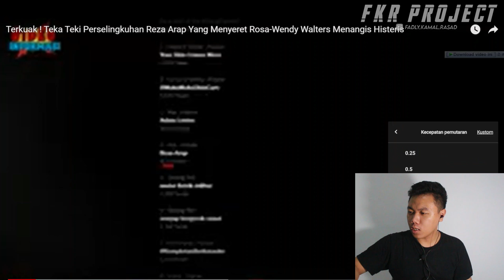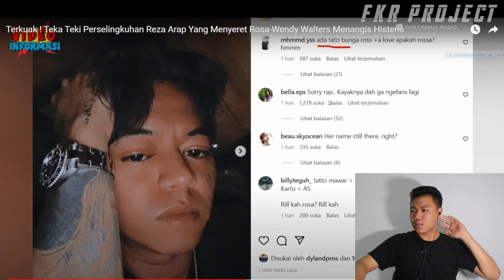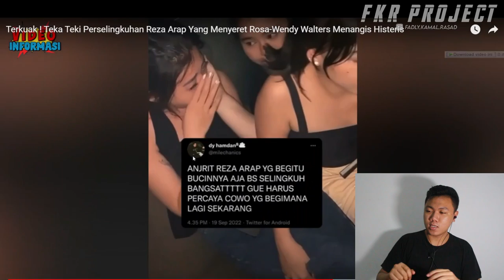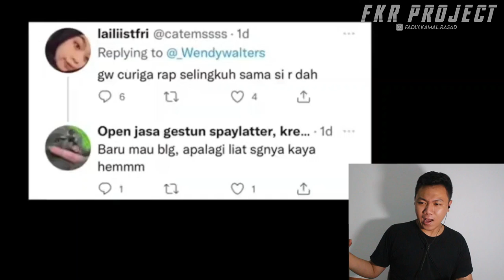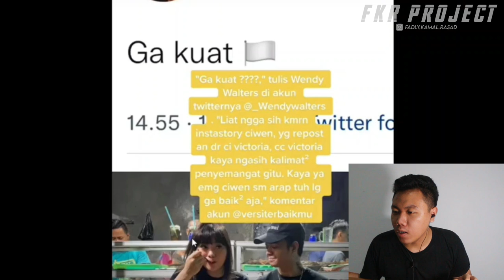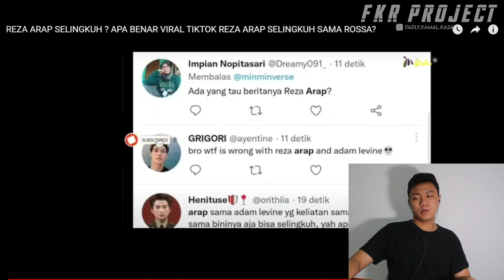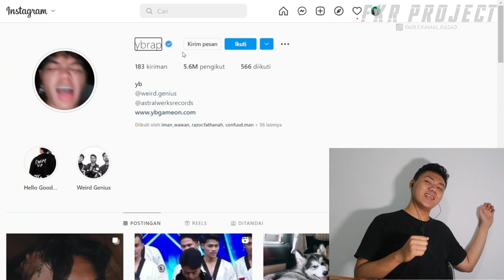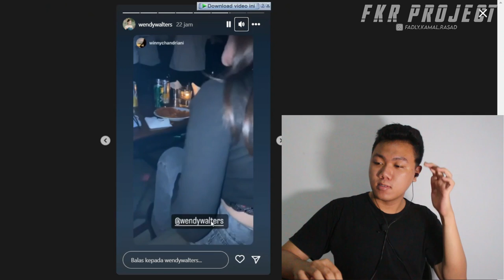Reza Arap Trending Twitter❗reza arap dan wendy apakah akan Cerai karena Perselingkuhan I FKR PROJECT